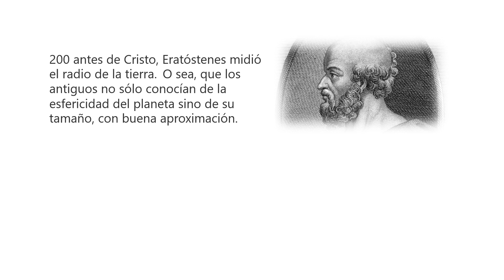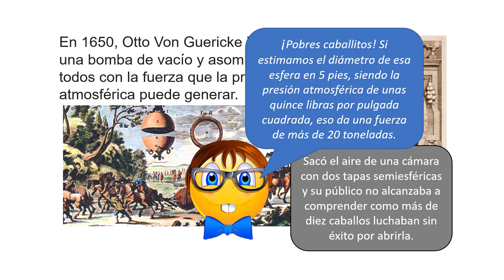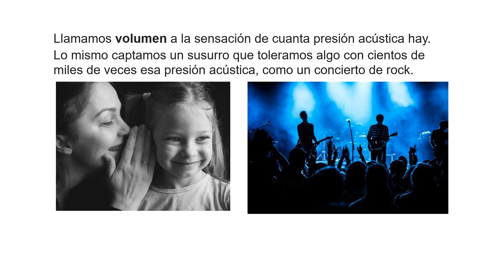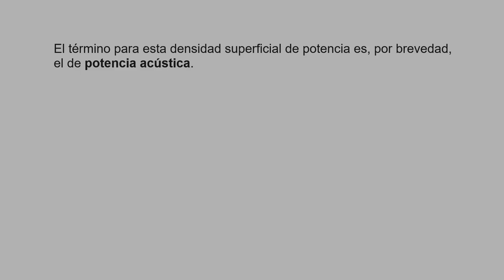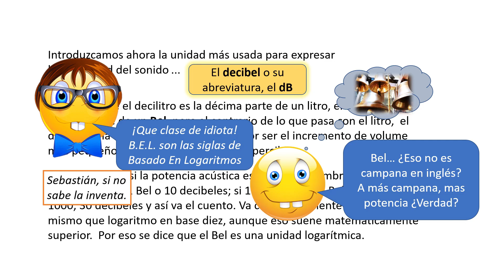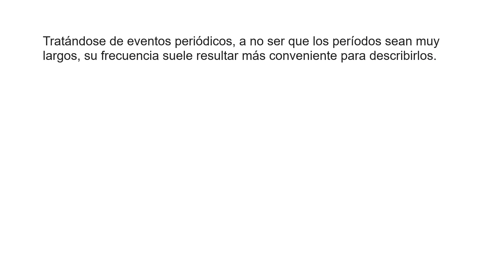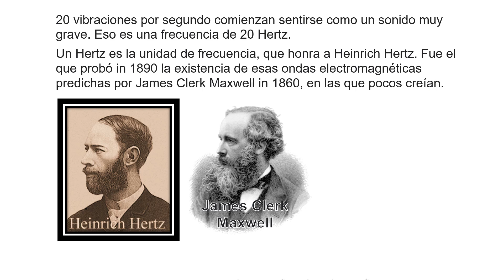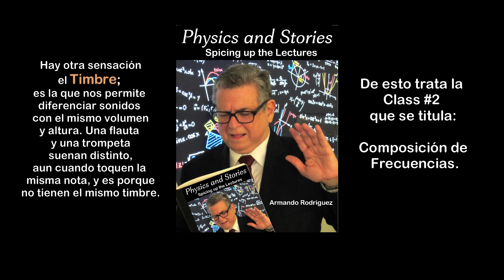Clase#1 Que es eso que Oimos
1. Algo de historia
2. Ondas transversales y longitudinales
3. La presión acústica, desplazamiento y potencia
4. Sensación de volumen y la intensidad del sonido
5. El decibel
6. La frecuencia y la sensación de altura
7. Los intervalos musicales son cocientes y no diferencias